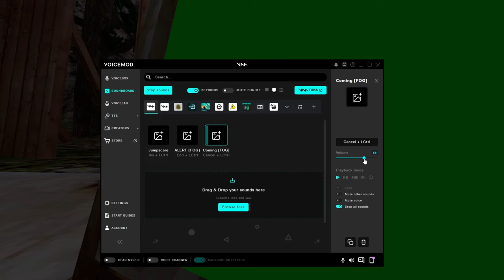I Trolled People as F̶̭͕̓́̓Ö̷̻̰͔G̴̰͔͍̊͛̆͜ in Gorilla Tag | Ghost Trolling